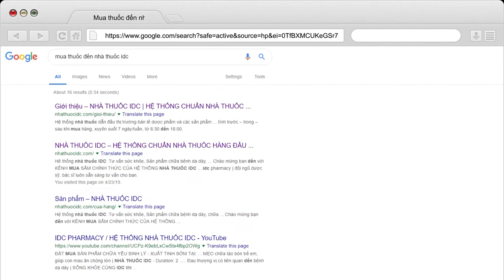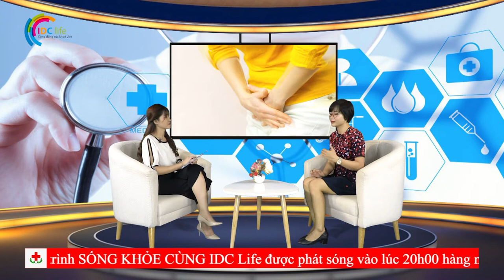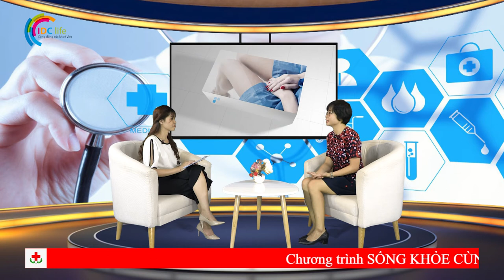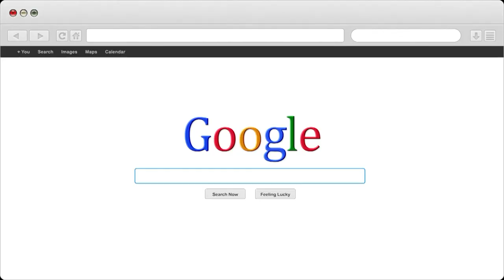Nguyên nhân dẫn đến khí hư bất thường ở nữ giới | Nhà Thuốc IDC Pharmacy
1- Nhà Thuốc IDC 81-A9 Hồng Mai, HBT, Hà Nội
2- Nhà Thuốc IDC 167 Bạch Mai, HBT, Hà Nội
3- Nhà Thuốc IDC 258 Khương Trung, Thanh Xuân, Hà Nội
4- Nhà Thuốc IDC CT2B Huyndai, Hà Đông, Hà Nội
5- Nhà Thuốc IDC Nam Hồng, Đông Anh, Hà Nội
6- Nhà Thuốc IDC Dục Tú, Đông Anh, Hà Nội
7- Nhà Thuốc IDC Xuân Nộn, Đông Anh, Hà Nội
8- Nhà Thuốc IDC An Đà, Đặng Xá, Gia Lâm, Hà Nội
9 – Nhà Thuốc IDC 15/5 Phạm Ngũ Lão, Tp Trà Vinh
10- Nhà Thuốc IDC 84 Nguyễn Văn Trỗi, Tp Nam Định
11- Nhà Thuốc IDC 132 Nguyễn Công Trứ, Tp Ninh Bình
12- Nhà Thuốc IDC Đông Sơn, Tp Thanh Hoá
13- Nhà Thuốc IDC Thạch Lựu, Thạch Hà, Hà Tĩnh
14- Nhà Thuốc IDC 12 Nguyễn Thị Duệ, Tp Hải Dương

Người Chịu Trách Nhiệm Chuyên Môn Về Dược Của Cơ Sở:
Họ và Tên: Phùng Thị Chính
Trình Độ Chuyên Môn: Dược Sỹ Đại Học
Chứng Chỉ Hành Nghề Dược Số: 01156/HNO-CCHND do Sở Y Tế Hà Nội Cấp Ngày 30/09/2013